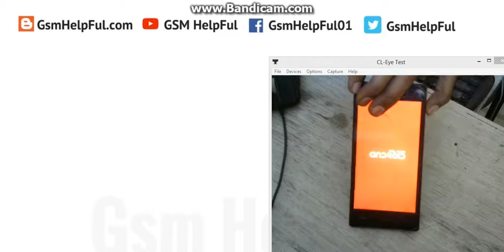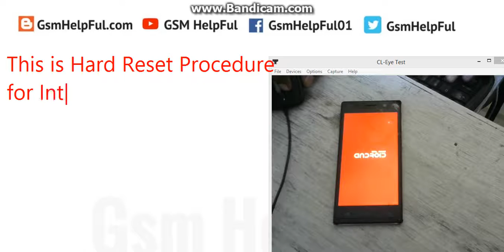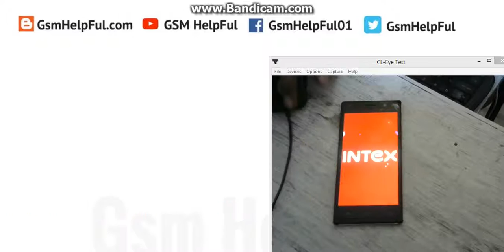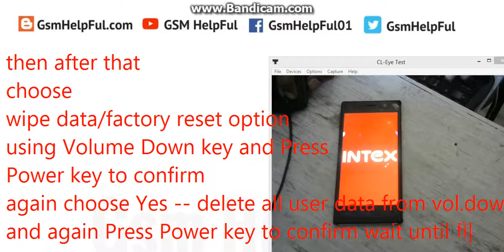How to Hard Reset OR Remove Pattern Lock in Intex Aqua Power Plus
How to fix hang on logo, restarting problem, pattern lock, screen lock in Intex Aqua Power Plus ?

How to Flash OR Fix Software Problems in Intex Aqua Power +

How to Flash OR Fix Software Problems in Intex Aqua Power + - video

How to Hard Reset OR Remove Pattern Lock in Intex Aqua Power +